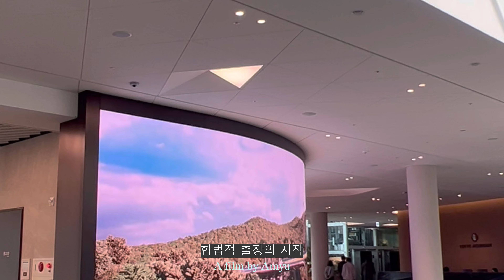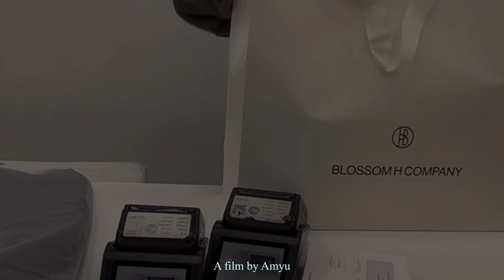퇴사한 직장인의 소소한 첫출근 준비 브이로그 🚸 런치 오마카세, 입사턱, 경력 연수원, 혼자 유럽여행, 어버이날 한식 다이닝 추천 🍴🤍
안녕하세요 아뮤입니다

오늘 영상은 제가 퇴사를 결정한 후에
저만의 소소한 버킷리스트 5가지를 이뤄갔던
일주일을 기록해본 영상이에요.

마음속으로만 다짐했던 것들을
쉬는 동안 실천해 볼수 있어
제 인생에서 정말 의미있었던 주간이랍니다